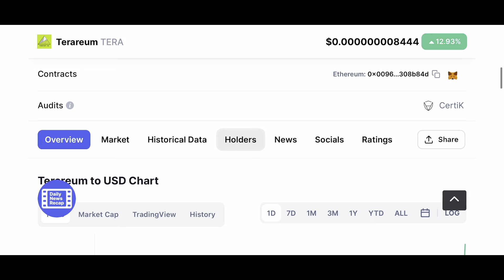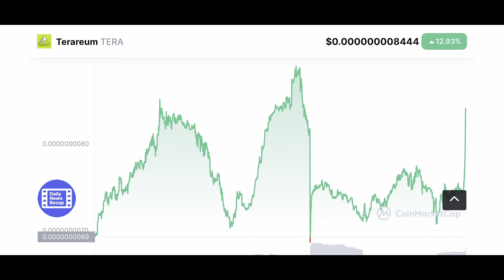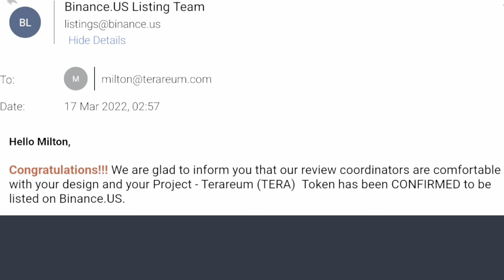Terareum going terabolic !!!!